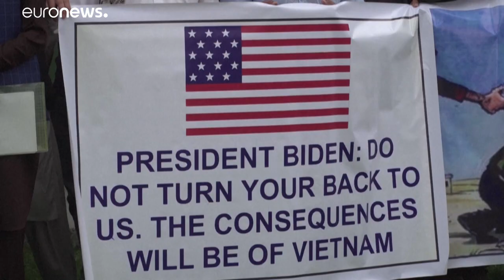مترجمون أفغان يناشدون الولايات المتحدة عدم التخلي عنهم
يعيش نحو ثلاثة آلاف مترجما أفغانيا في خوف دائم من طالبان وغيرها من الحركات الجهادية، بسبب تعاملهم في الماضي مع قوات أجنبية.